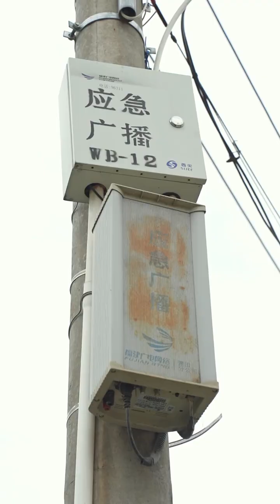不计较，吃亏是福，忙碌的一天终于吃上螃蟹，秋天的二两母螃蟹！